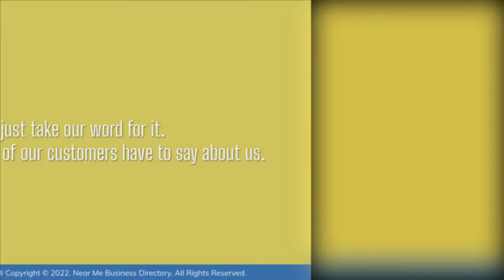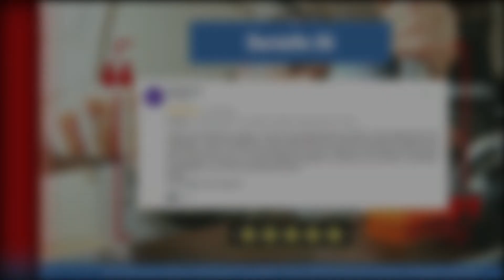WaterWork Plumbing - Top 10 Best Plumbers Detroit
WaterWork Plumbing launched in 2006 with just one truck. Since then, our continuous growth in the Metro Detroit area has allowed us to grow to a fleet of 16 fully-equipped trucks and a team of experts that are trained to handle all of your plumbing needs.

Don't just take our word for it. Listen to what some of our customers have to say about us.

Carol Schebil Says,
Waterworks Plumbing responded and scheduled my service call quickly. Larry was awesome and diagnosed our problem quickly. He did a great job with our repair and was friendly, professional and when he was done everything was cleaned up nicely. I would highly recommend this business and plumber!!

Danielle Ali Says,
I highly recommend this company. They are very professional and courteous. Their response time was impeccable. I made an appointment via their website after hours and they responded via telephone and email within an hour or so. The next morning, they were here, cleared my issue under an hour and even told me what to do and how to correctly handle the problem,if it should occur in the future. Trustworthy and affordable, you can't go wrong with waterworks.

WaterWork Plumbing may be a small company, but we offer the same top-of-the-line service that the big guys do - without the big price.

Give us a call to request an appointment.